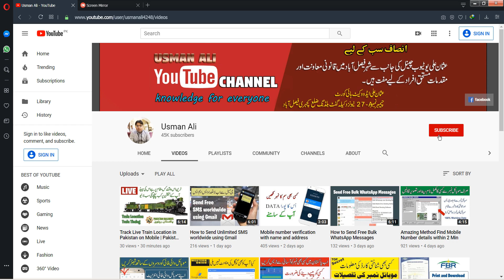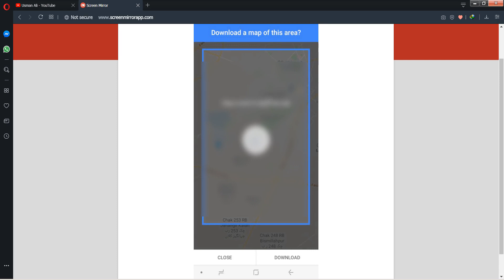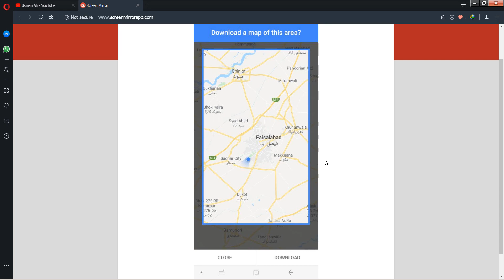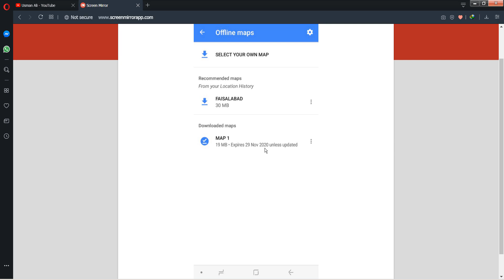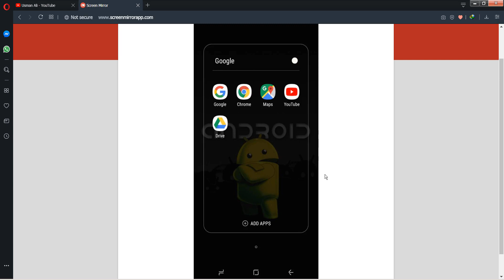How to use Google Map without Internet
In this video tutorial i will gonna show you How to use Google Map without Internet.